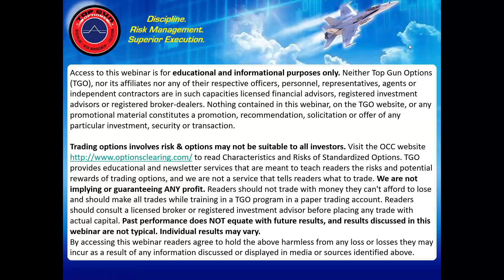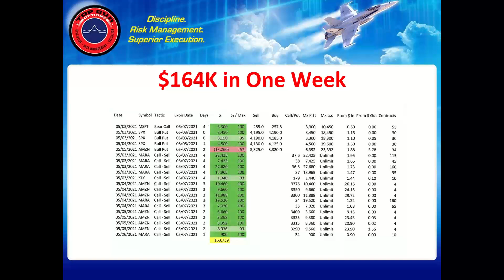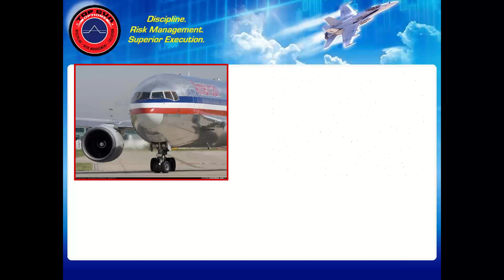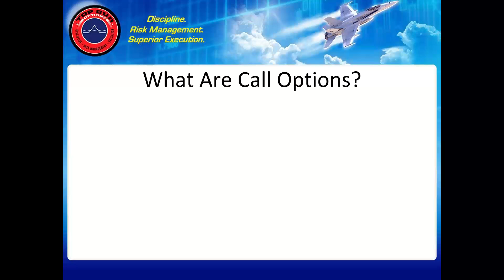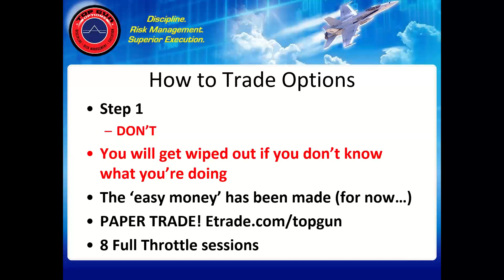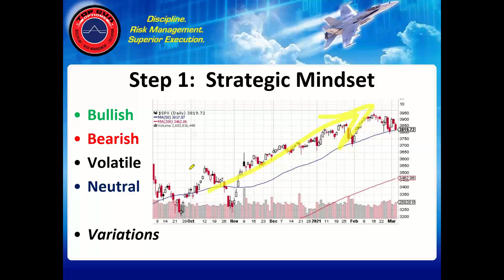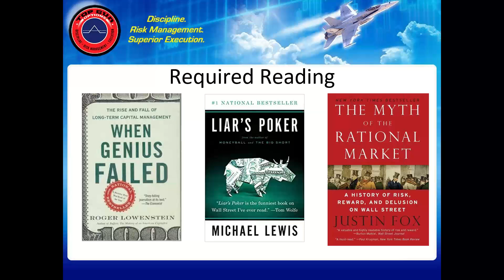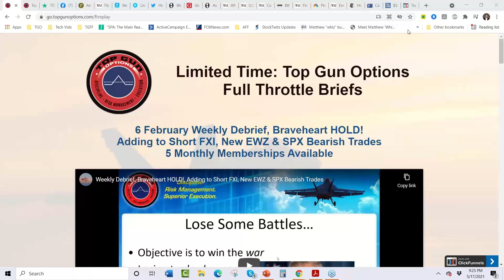Welcome Aboard Brief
About Whiz, TGO History
Strategic/Operational/Tactical Methodology
7 Step Trade Plan